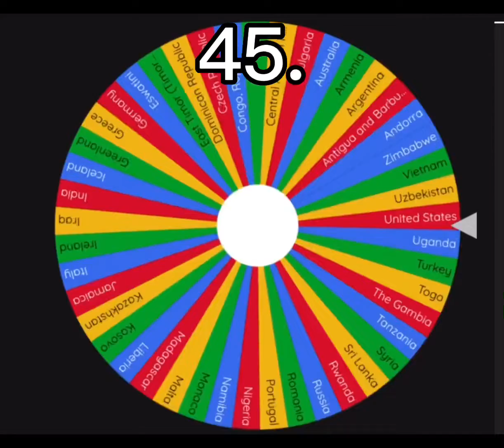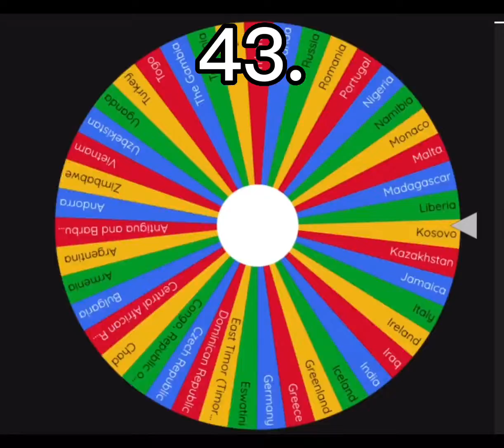Every Country Elimination Wheel Part 16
-Therefore, my dear friends, as you have always obeyed, not only in my presence, but now much more in my absence, continue to work out your salvation with fear and trembling, for it is God who works in youp to will and to act in order to fulfill his good purpose.